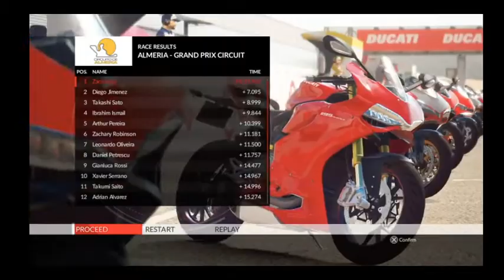Ride and/or Die: Ducati 90th Anniversary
We start talking about deep cuts.

I wanna talk more about Maiden at some point. I'll list my favourite songs and deep cuts from some great metal bands at some point.